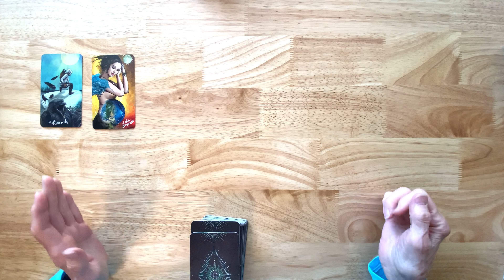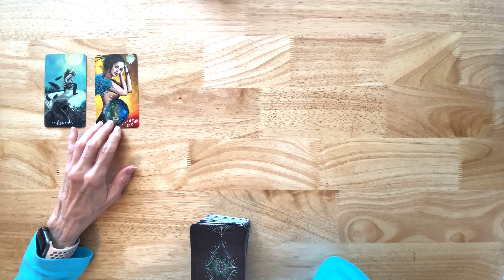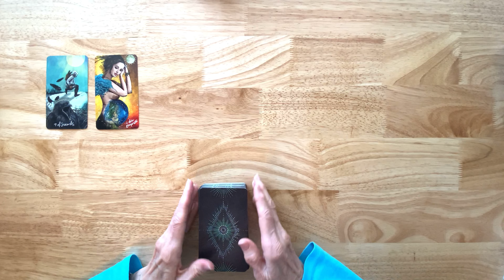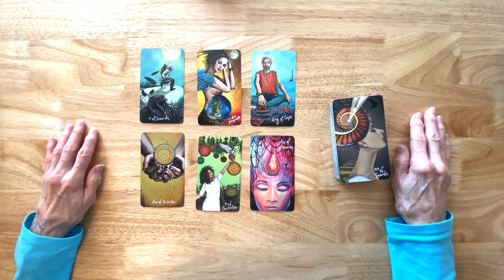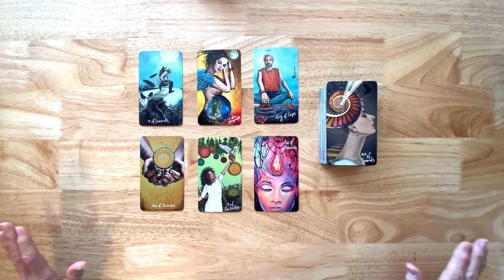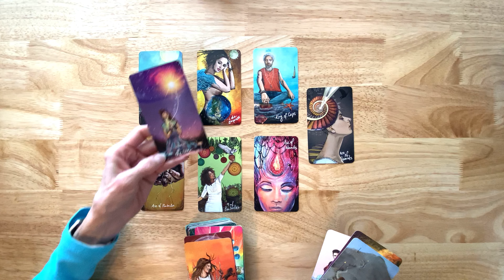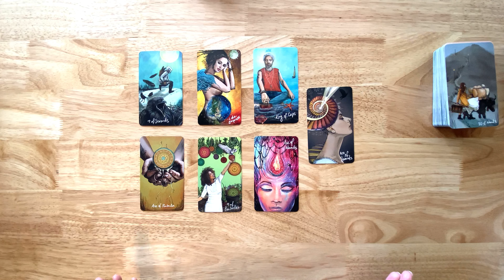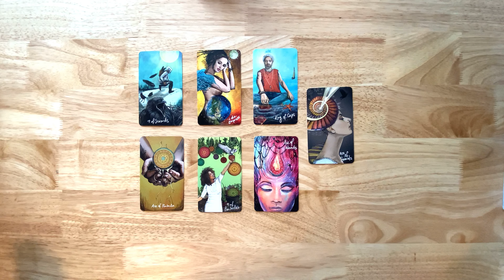Mother, Daughter & Pet Dog - Deceased Loved One’s Message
Your Ancestor or Deceased Loved One's Message - Mother, Daughter & Pet Dog

Is this your ancestor, family, friend or loved one I am channeling? I combine tarot with channeled messages from those who have crossed over. I hope it lends insight and gives you clarity, hope and comfort.